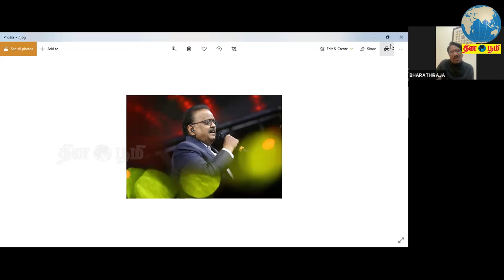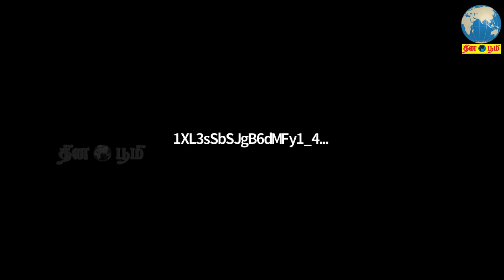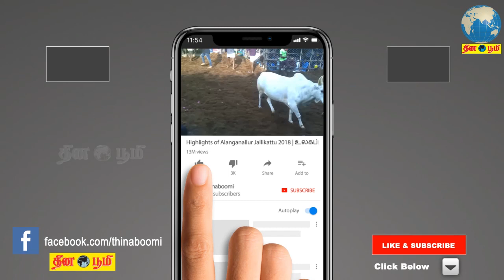SPBக்காக ஒன்று கூடிய திரையுலகம்; கொரோனா தொற்றிலிருந்து மீண்டு வர கூட்டுப் பிரார்த்தனை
SPB க்கு கூட்டுப் பிரார்த்தனை

Mass Prayer for SPB | Bharathiraja | Saroja Devi | Sathyaraj | Sivakumar | Prabhu | Sarathkumar | Ameer | Gangai Amaran | Chitra | Mano | K.S. Ravikumar | S.A.Chandrasekar | Va. Gowthaman | Thangar Bachan | Kovelamudi Raghavendra Rao